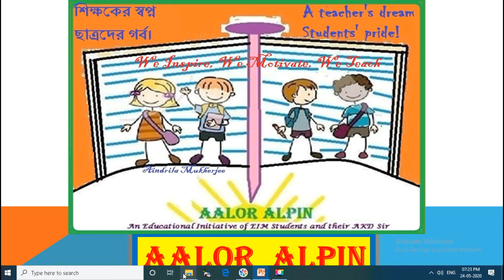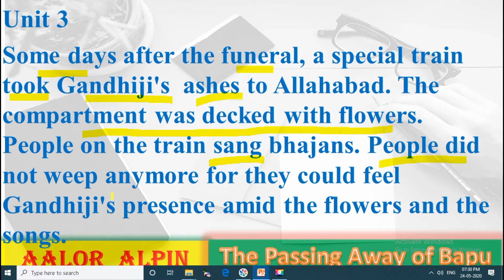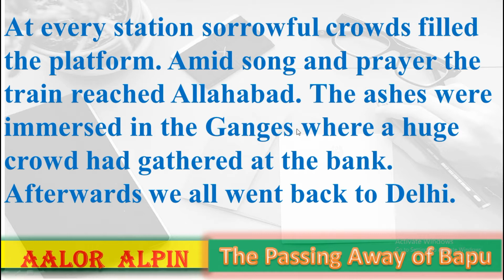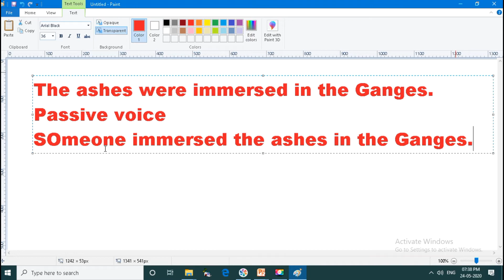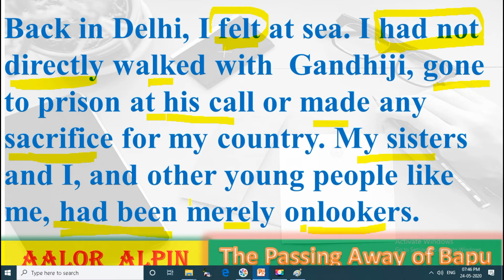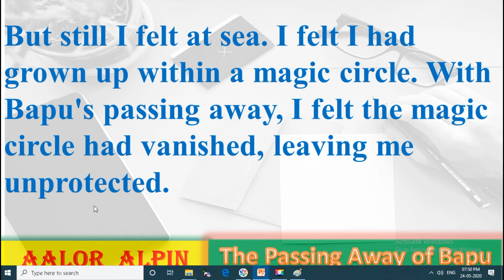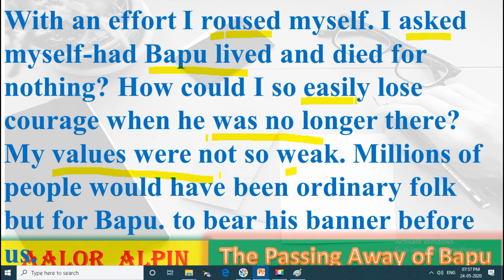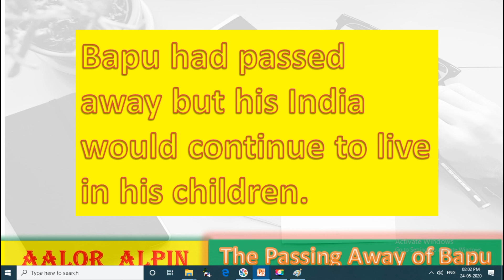The passing away of Bapu Unit Three